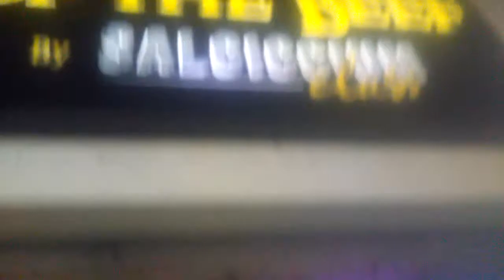CrisLex playadel Carmen BAR salccicium class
Rolas propias y cobers.